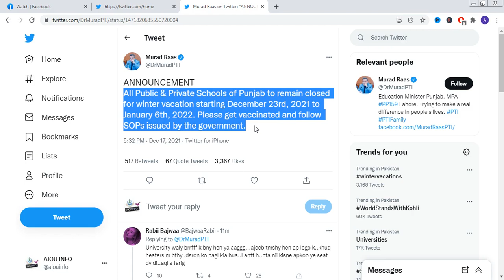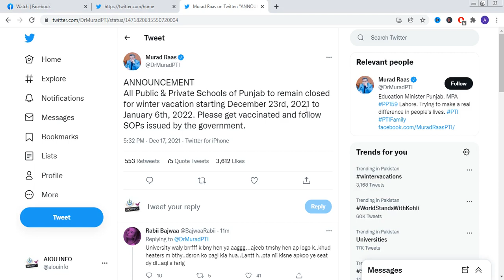All Public & Private Schools of Punjab Closed | AIOU INFO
ANNOUNCEMENT
All Public & Private Schools of Punjab to remain closed for winter vacation starting December 23rd, 2021 to January 6th, 2022. Please get vaccinated and follow SOPs issued by the government.